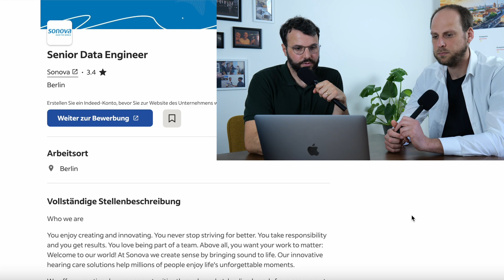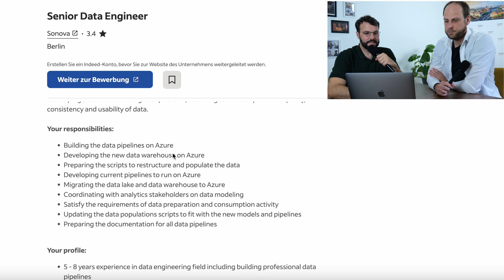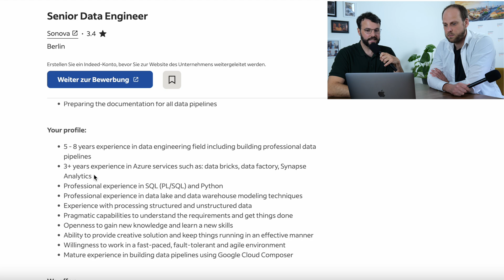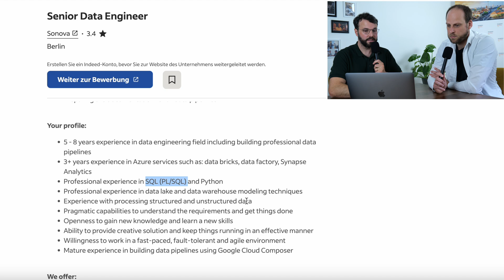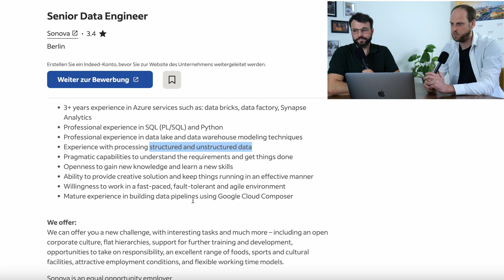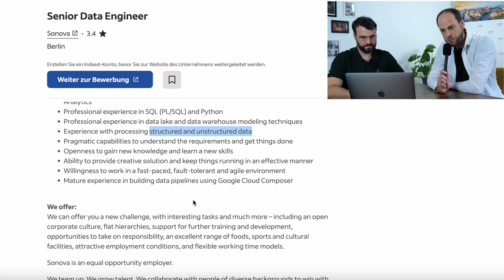Data Engineers! What are the key skills to land a job in Germany?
In this video, we review a real job ad for Data Engineers in Germany, highlighting the essential skills and requirements needed to secure a job within two months!

Are you a Software Developer, Cyber Security Professional, DevOps, Cloud, or Data Engineer/Scientist and want to get a job in Germany? Watch our FREE Video Training to find out how we work and how to apply for a seat on our Personal Coaching Program

If you'd like to talk to successful coachees from our program who found a job in Germany, please respect our interview partners' privacy. Do not approach them directly. If you are a fit for our program we can connect you so they can share their insights personally.

We're a team of German ex-tech recruiters helping Tech & IT professionals from around the world find their jobs in Germany. During our time as recruiters we saw how many gifted and smart candidates never get shortlisted or make it to the final round. That's why we turned our HR experience into a job coaching program - a program that works.